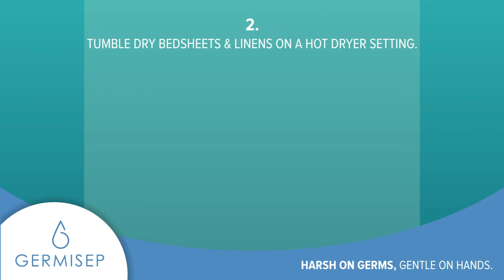How to Disinfect Your Bedding with Germisep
With the recent coronavirus outbreak, precautionary measures need to be taken to prevent your loved ones from being infected! Germisep effective kills up to 99.999% germs. Disinfect your homes with Germisep today!